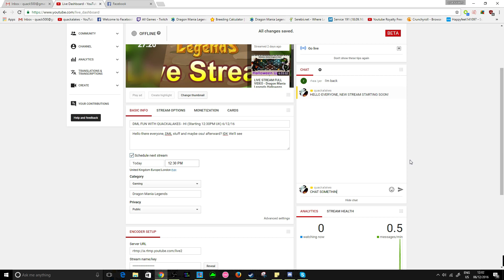DML Stream OVER! Thanks Again Friendos! 6/12/16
Come join us and chat! I will be very happy to see you there! Maybe we'll play some other stuff after, I'll decide when the time comes!

I will be mostly interested to hear your thoughts on the changes to the CLAN EVENTS! Here's the link to it in case you haven't seen the changes yet!